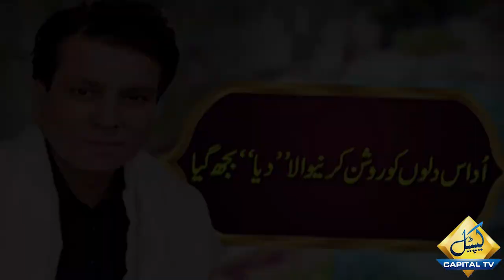Tariq Teddy's Last Message Left fans Emotional | Lahore | Capital TV